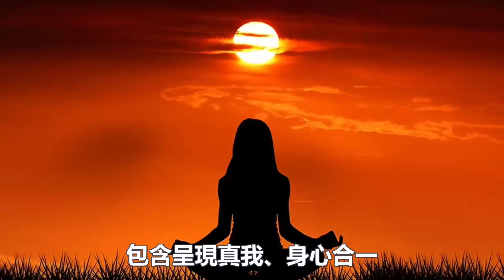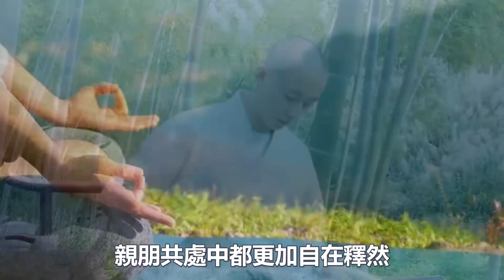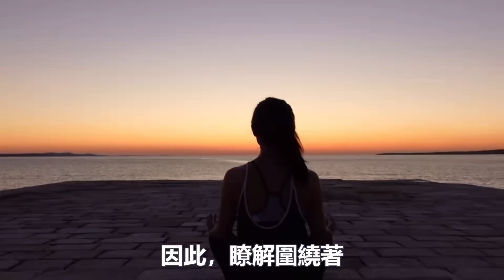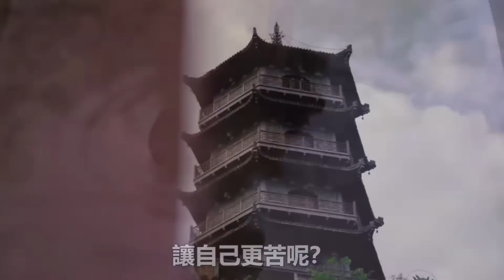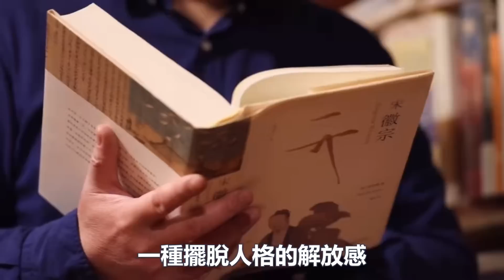修行人不知道的！開悟其實是生命的動力開發，修為也才會突飛猛進！